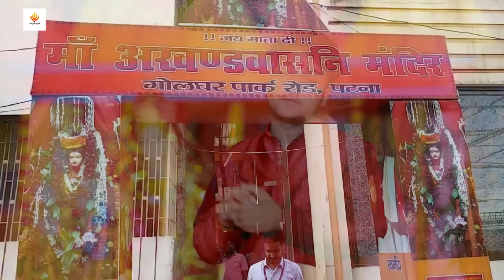Akshara Singh Chhotu Chhaliya || माँ अखण्डवसनी के मन्दिर मे पहुची || अक्षरा सिंह || छोटू छलिया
माँ अखण्डवसनी  के मन्दिर मे पहुची अक्षरा सिंह छोटू छलिया
माँ अखण्डवसनी के के मन्दिर मे पहुची अक्षरा सिंह छोटू छलिया